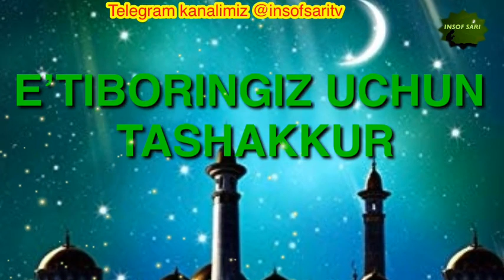ZINODAN HAZAR-NURIDDIN HOJI DOMLA/ЗИНОДАН ХАЗАР-НУРИДДИН ХОЖИ ДОМЛА